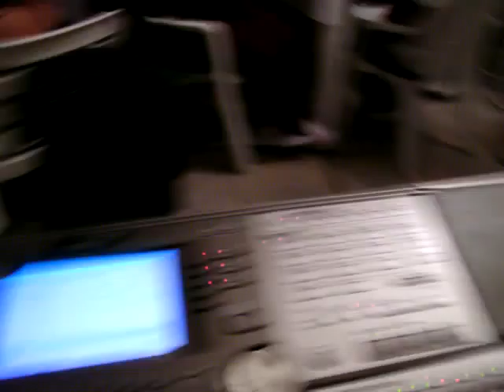aniversário do sr Raul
o nosso amigo aniversariate cantando junto com Alexandre Badaró uma das mais famosas canções do "REI"